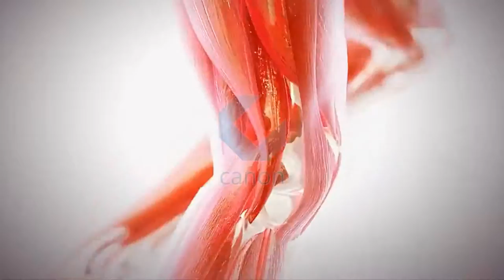Corporate Presentation of Canon Biochemical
The dream that was shared between our visionary co-founders has seen us through four glorious decades of uplifting the quality of lives. This in turn, has put us in an enviable position of being the catalysts of change in the region. What started as a family business in 2014 , has now become a professionally managed organization with interests in diverse aspects of real estate. The key role that we have been playing is that of changing the behavior patterns of people by introducing them to a certain lifestyle. Now we are geared to further this transition by donning an all new identity built on the same solid foundation of excellence, teamwork and commitment. I would like to sum up thoughts by saying, "We had dream of enriching the lives of our brethren by creating world class real estate solutions and redefining lifestyle standards". Quite aptly, we are headed towards this direction..